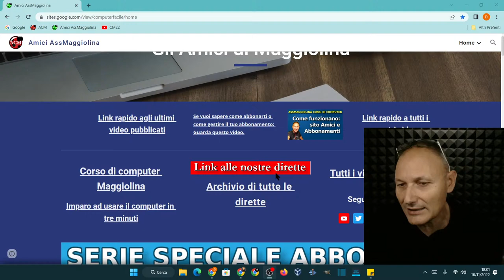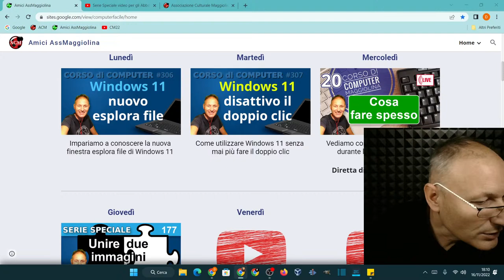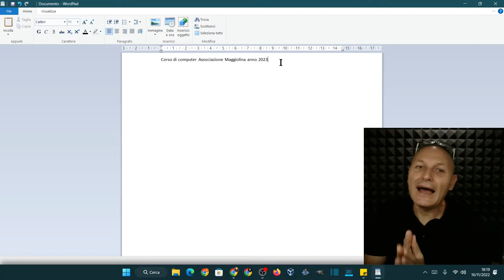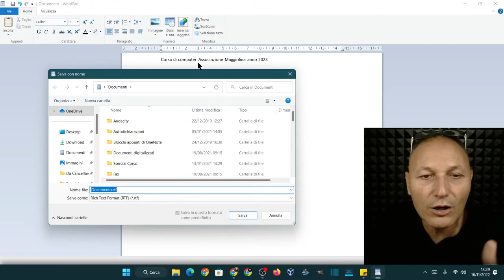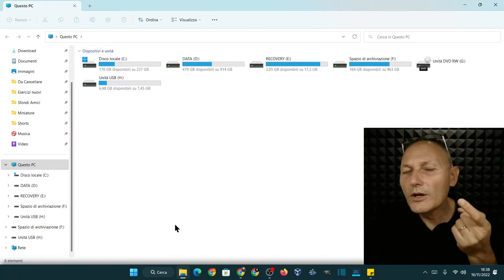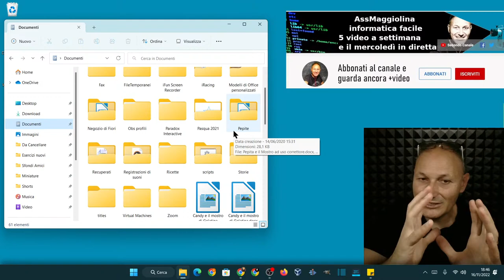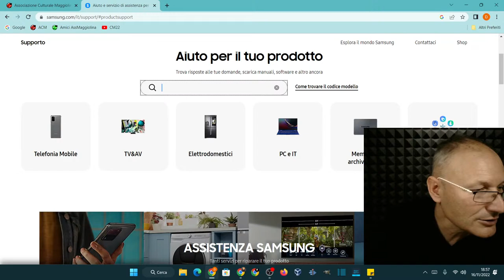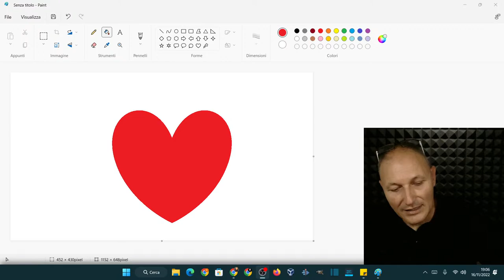20 Corso di computer Maggiolina con Daniele Castelletti - Windows 11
Corso di computer base - principianti di Associazione Culturale Maggiolina con Daniele Castelletti - Windows 11
Vediamo cosa si deve fare spesso durante l'uso del computer.

Materiale utilizzato per realizzare questo video:
--- PC
RAM 8GB
GPU GeForce GTX 1050 Ti
--- Microfono
Blue Yeti
--- Smartphone utilizzato
Xiaomi Redmi note 7 e Xiaomi Poco X4 Pro